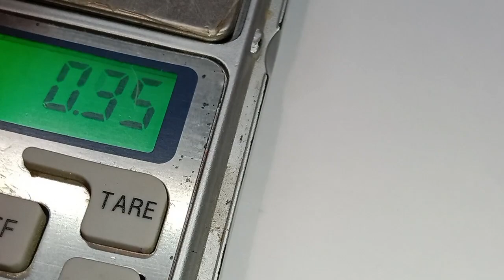New gold locket design🥰🥰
mangalsutra design | mangalsutra ka design | mangalsutra | मंगलसूत्र 🥰🥰
double kunda gold pendant
double kunda locket
double kunda pendant design
double kunda locket design
double kunda wala mangalsutra
double kunda ka locket
double kunda mangalsutra
double kunda odia comedy
double kunda wale mangalsutra
double kunda pendle
double kunda locket
double kunda locket gold
gold locket designs
gold locket designs with price
gold locket designs for womens
gold locket models
gold locket pendant
gold locket designs simple
gold locket heart design
gold locket designs for men
gold locket price
gold locket for men
gold locket designs
gold locket designs 2021
gold locket designs with price 2022
gold locket designs for baby boy
gold locket designs 2022
gold locket designs malayalam
gold locket designs with price today
gold locket designs with price 2021
gold locket designs with price in pakistan
gold necklace designs with price
gold pendant designs with price
gold necklace designs with price 2022
gold necklace designs with price 2021
gold pendant designs with price 2022
gold necklace designs for womensK with price
gold pendant designs for womens
short gold necklace designs for Womens
gold locket price
gold locket price ke sath
gold locket price in india
gold locket price in bangladesh
gold locket price 2022
gold locket price in bd
gold locket price in pakistan
gold locket price in bangladesh2022
gold necklace price
gold necklace price in bangladesh
gold locket pendant design
gold locket pendant
gold medallion pendant
gold locket necklace designs
gold locket necklace
hanuman chalisa gold pendant locket
homemade short mangalsutra
designs
short mangalsutra banane ka
tarika
patang ka mangalsutra kaise
bandhe
homemade long mangalsutra
designs
moti mala kaise banaye
mangalsutra banane ka tarika
marathi
maharashtrian mangalsutra
banane ka tarika
mangalsutra me pench kese
lagaye
gold mangalsutra banane ka tarika
3 layer mangalsutra design
simple
long mangalsutra banane ka tarika
mala kaise banate hain
mala guthne ka tarika
mangalsutra banane ka tarika new
lal moti ka mangalsutra

सोने का लॉकिट
सोने का लॉकेट का डिजाइन
सोने का लॉकेट दिखाइए
सोने का लॉकेट दिखाओ
सोने का लॉकेट बताओ
सोने का लॉकेट दिखाएं
गले का सोने का लॉकेट
सोने का ओम लॉकेट
मंगलसूत्र की डिजाइन
मंगलसूत्र
मेंगलसूत्र डिजाइन
मंगलसूत्र डिजाईन
मंगलसूत्र के डिजाइन
मंगलसूत्र गूंथने की डिजाइन
मंगलसूत्र का डिजाइन
मंगलसूत्र सोने की डिजाइन
मंगलसूत्र कैसे होते हैं।
मंगलसूत्र बनाने का तरीका
मंगलसूत्र की डिजाइन
मंगलसूत्र की डिजाइन बताइए
मंगलसूत्र की डिजाइन दिखाइए
मंगलसूत्र की डिजाइन सोने की
मंगलसूत्र की डिजाइन 2021
मंगलसूत्र की डिजाइन दिखाओ
मंगलसूत्र की डिजाइन 2022
मंगलसूत्र की डिजाइन नई
मंगलसूत्र की डिजाइन फोटो
मंगलसूत्र की डिजाइन न्यू
मंगलसूत्र की डिजाइन
मंगलसूत्र की नई डिजाइन
मंगलसूत्र की फोटो
मंगलसूत्र की डोरी की डिजाइन
मंगलसूत्र की माला कैसे बनाते हैं।
मंगलसूत्र की न्यू डिजाइन
मंगलसूत्र की माला की डिजाइन
मंगलसूत्र की माला
मंगलसूत्र की माला बनाने का तरीका
मंगलसूत्र की माला कैसे होते हैं।
मंगलसूत्र की माला कैसे बनाएं
मंगलसूत्र माला